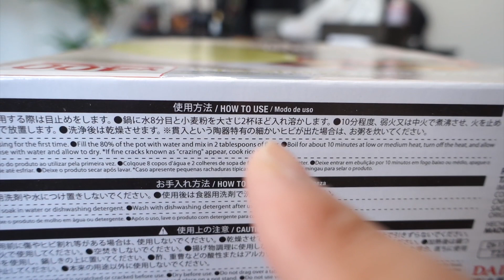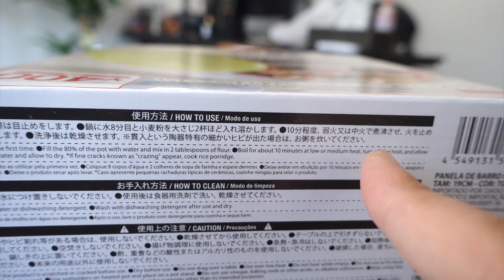ダイソーの400円土鍋ヒビ割れ対策｜目止めで起きたとんでもない悲劇とは！？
ダイソー土鍋の詳しいレビューはこちらの記事をご覧ください

100均のダイソーで土鍋を買ってきました。

以前は250円で売っていたみたいですが、今は400円で販売されています。

IHや電子レンジ、オーブンには対応していなくて直火のみで使用できる土鍋です。

サイズは19cmで１～２人用の小さい土鍋です。

土鍋ってデリケートなので、よく割れたりヒビが入ったりしやすいんですよね。

なので、最初に必ず目止めをやっておく必要があります。

- 運営者情報 -
株式会社パブロック